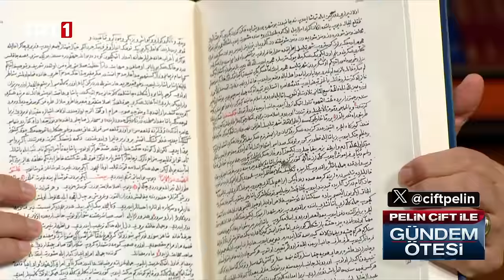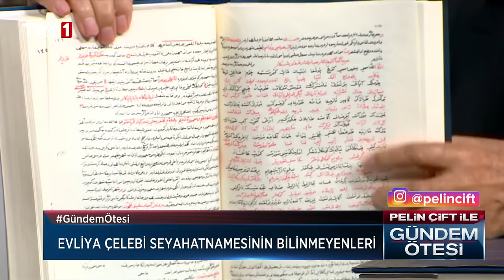Pelin Çift ile Gündem Ötesi 405. Bölüm